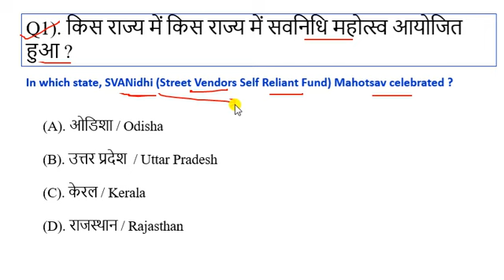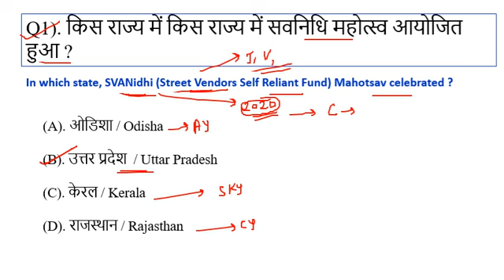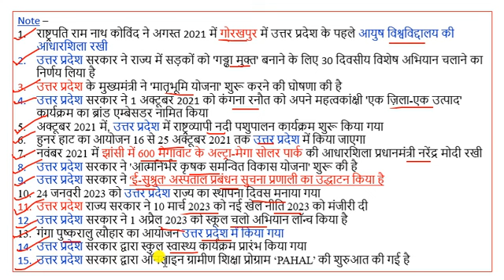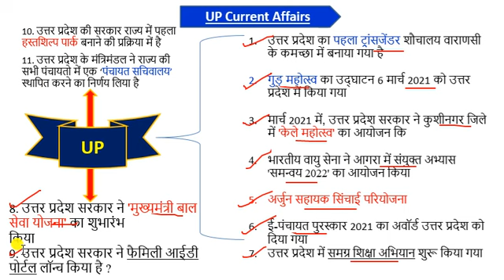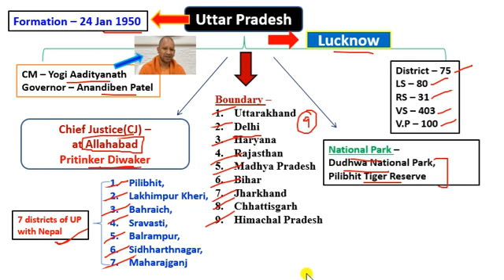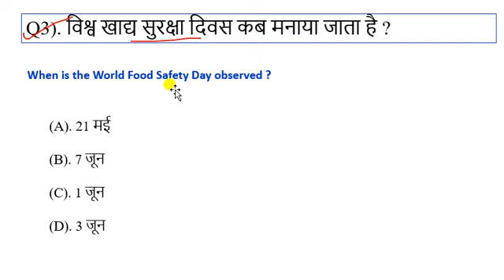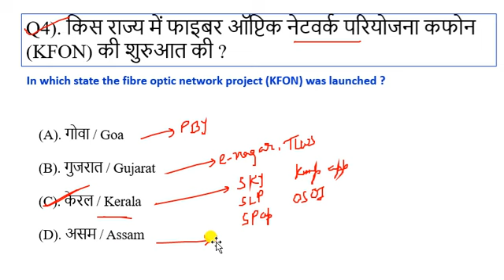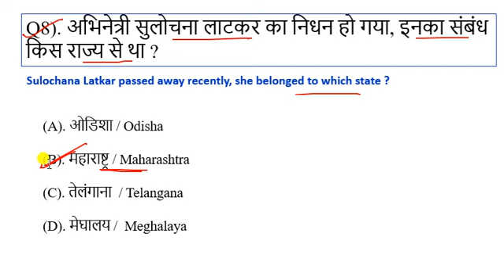7 June 2023 Current Affairs | Daily Current Affairs Today | today's current affairs|7 June Next Exam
CrazyGkTrick
next exam
current affair today | 7 June 2023 current affairs | current affairs in hindi
exampur current affairs today
next exam 7 June 2023 current affairs
7 June 2023 current affairs exampur
aaj ka current affairs
7 June 2023 Current Affair
7 June 2023 current affairs today
7 June 2023 ka current affair
current affair 7 June 2023
next exam 7 June 2023 current affair
7 June 2023 ca by next exam
weekly current affairs 2023 in hindi
current affairs
next exam 7 June 2023
7 June 2023 next exam current affairs
strategy for next exam 2023
7 June 2023 ka current affairs
7 June 2023 ka current affairs
2023 current affairs
most important daily current affair 2023
current affairs by 7 June 2023
7 June 2023 current affairs
7 June 2023 ca by next exam
today 7 June 2023  current affairs
recent current affairs 2021
today 7 June 2023 current affairs 2023
7 June 2023 ca by utkarsh classess
7 June 2023 current affairs by utkarsh classes
7 June 2023 Current Affair
7 June 2023 Current Affairs
7 June 2023 Current Affairs in Hindi
utkarsh classes 7 June 2023 ca

next exam
next exam current affairs 7 June 2023
7 June 2023 current affairs
7 June 2023 next exam
7 June 2023 ka current affairs
7 June 2023 ka current affairs

7 June 2023 ka current affair

crack exam 7 June 2023
7 June 2023 current affairs in hindi
7 June 2023 ka current affairs
7 June 2023 current affairs
7 June 2023 current affairs
7 June next exam today
next exam today current affairs
crack exam current affairs 2023